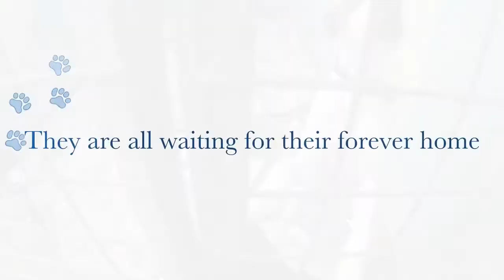A few Foal Farm Dogs needing homes